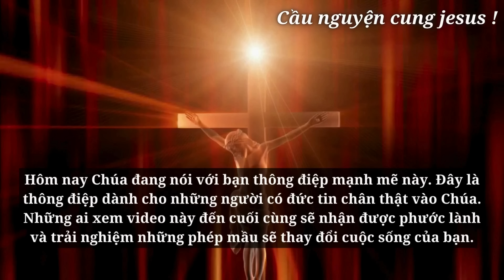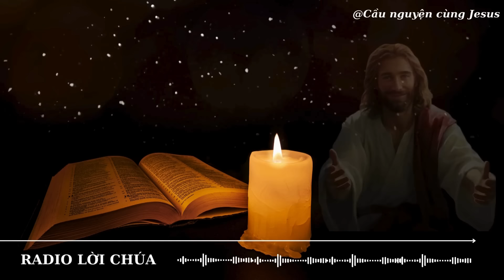🔴Cảnh Báo Khẩn: 3 Cường Quốc Chuẩn Bị Chiến Tranh!👆Lời tiên tri | Lời chúa hôm nay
🛑Cảnh Báo Khẩn: 3 Cường Quốc Chuẩn Bị Chiến Tranh!👆Lời tiên tri | Lời chúa hôm nay | Thông Điệp Của chúa | Thông Điệp cuộc sống ChúaGiêsu ChúaGiêsuKitô độnglựcKitôgiáo #2024

Chúa
tin nhắn của Chúa
Chúa Giêsu
Chúa nói
Khẳng định cuộc sống tích cực
1111
Nội lực
Cầu nguyện
Đức Giêsu Kitô
Niềm tin
Thần linh
Phúc Âm
Tôn giáo
Thiên Chúa
Hội thánh
Mục vụ
Đức Maria
Kinh nguyện
Ân sủng
Tình yêu Thiên Chúa
Truyền giáo
Kinh thánh
Công lý
Chứng đạo
Nhân văn
Chân lý
Hạnh phúc trọn đời
Tái sinh
Nghĩa trang
Tâm linh
Khổ nạn